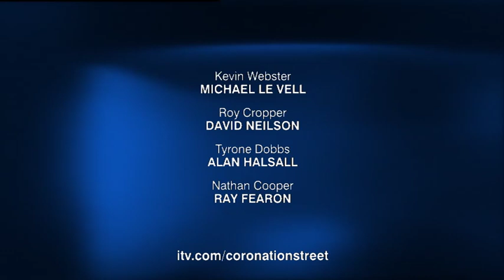Coronation Street 2005 10 03 576p x264 Prt1 SS